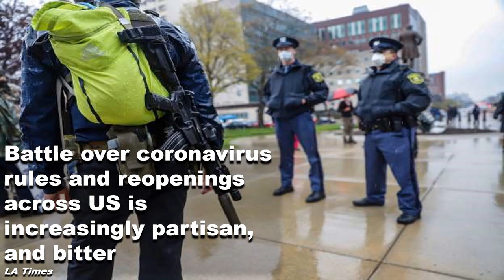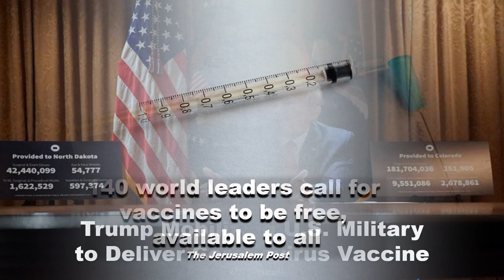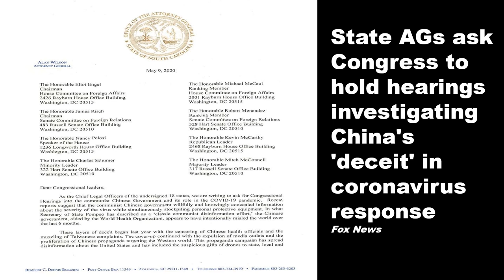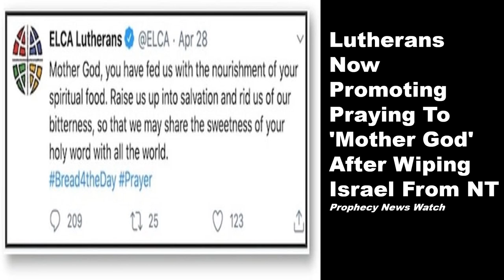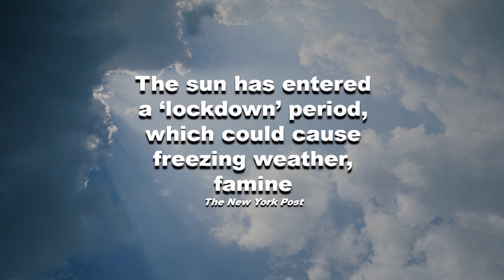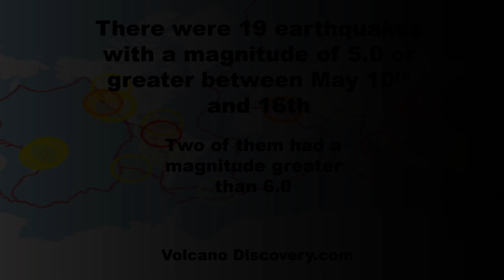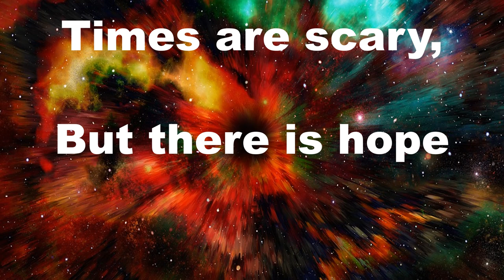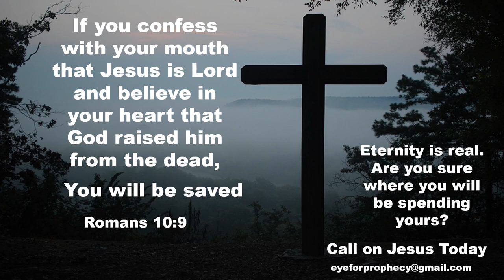Current Headlines With an Eye for Prophecy: Video 2 for May 2020t6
A brief compilation of headlines from around the world that may pertain to end times prophecy.
To see the full version of this episode, today and check out our membership plans!

To help with the increasing medical costs for Nathan Peck (Josh and Christina's 5 year old son) and his battle with cancer, please visit